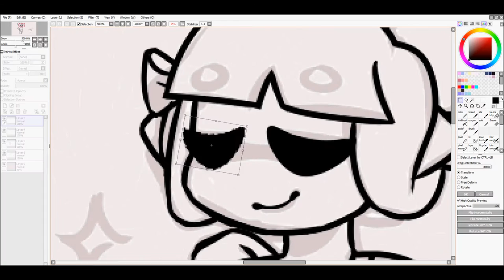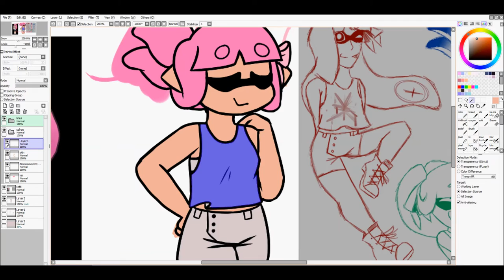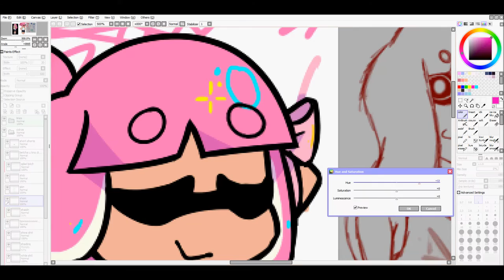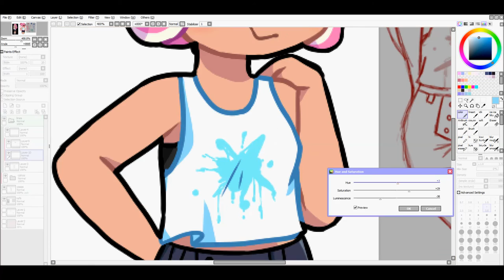[speedpaint] hoT DANG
*has no idea for a title*
im so unmotivated to do anything rip
so you'll have to survive with a speedpaint :'3c

my babab TheKuween doodled some rLY CUTE OUTFITS WIth Pink in them :'0